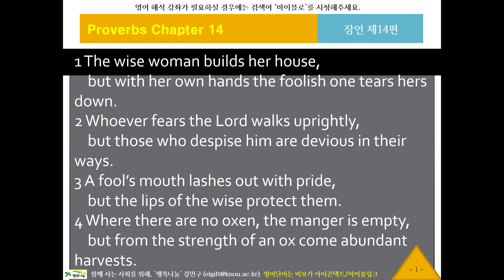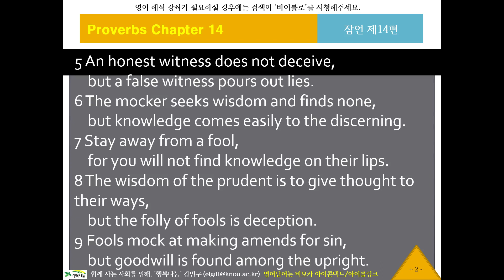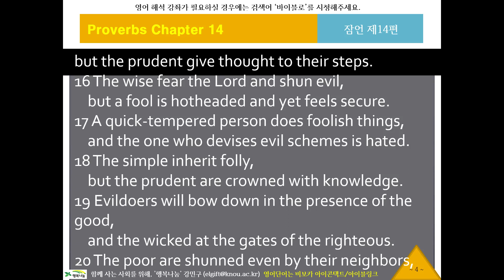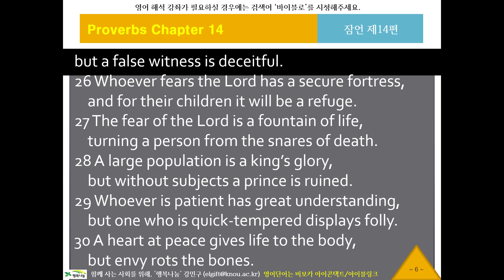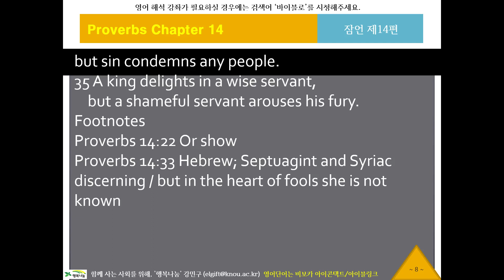NIV 영어 리스닝, 영어성경듣기 642 뉴바이블로 NIV12014 귀로 듣는 영어성경, 잠언14장, 영어딕테이션, 영어새도잉, 원어민영어듣기